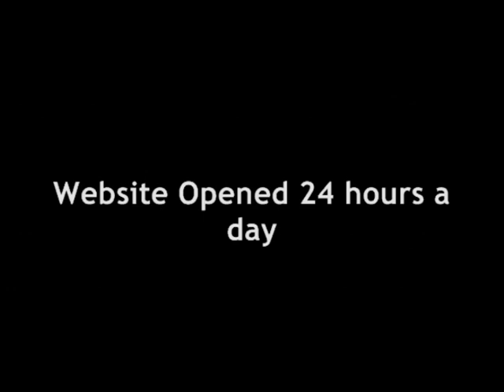Five Questions A Lecture for the Youth - Dr Ibrahim Dremali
Taken from the hadith of the prophet about 5 questions Allah will ask on the day of Judgement.  Lecture was held March 24 2012